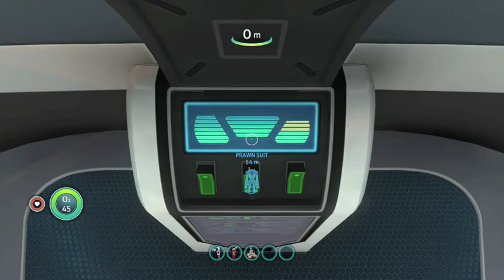Easy 1000 Xbox Gamerscore for Subnautica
This is an adventure mode for Subnautica.  It is one of my favorite games because all I get to do is search the ocean floor and get to pet a cuddly turtle hatch from the underwater biosphere.  After that, it get really interesting because I will venturing off towards a spaceship at the end of the game.

N2SC4R
WhatiFRacing
RealRadman